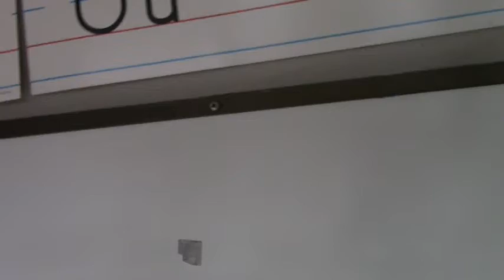Marinwood CSD January 9, 2018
The Mize Family's  Mickey Mouse Christmas House and The Nisja's Bear Christmas House receive special recognition. Camp and Pool Rates discussed, Fire Department and Park and Rec reports. updates on FEMA storm repairs, Fraud policy first reading.
0:19:28:00 Public Comments on Miller landslide lawsuit settlement